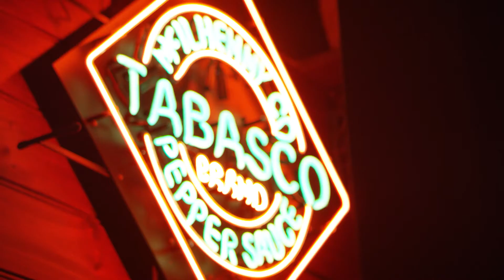Plate Up Ballarat | Nouvelle Orleans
First cab off the rank is from our first event "Fat Tuesday...The Chowder Gets Louder" at Nouvelle Orleans. A great night filled with phat New Orleans tunes and delicious southern fare.